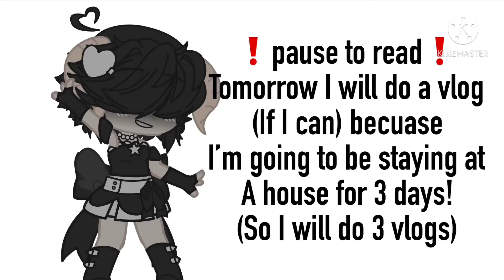Tomorrow after school 3:00 p.m will be my vlogs and my sister might do them as well!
❌I might use my voice-❌
❗️and no the vlogs won’t be live because I’m not able❗️
⁉️my sister might do it her channel link will be in the comments⁉️
⚠️I do not own the house that will be in the flogs my dad works there we are just staying there for 3 nights⚠️
❓if you are wondering where that is it’s in Ireland Ballynahinch they are not open right now❓
❌my brother won’t be doing vlogs on it he may make videos of seals in the house though❌